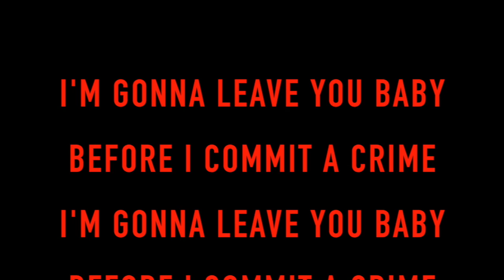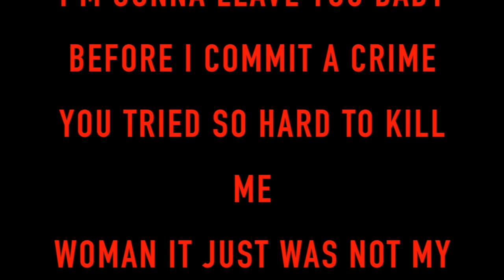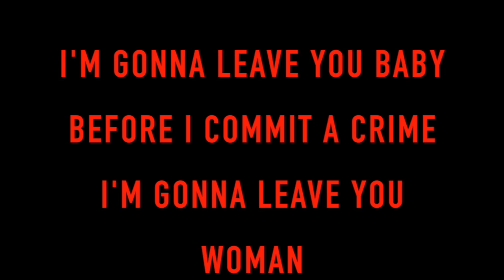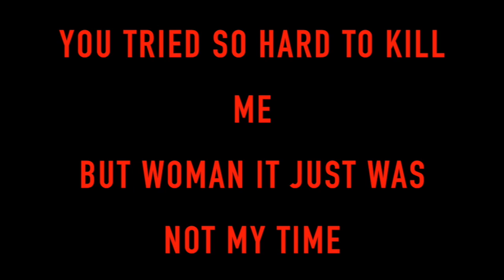The Rolling Stones - Commit A Crime [HD Song Lyrics]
"Commit A Crime"
(originally by Howlin' Wolf)

I'm gonna leave you baby
Before I commit a crime
You tried so hard to kill me
Woman it just was not my time

You put poison in my coffee
Instead of milk or cream
You're bout the evilest woman
That I ever seen

I'm gonna leave you woman
But woman it just was not my time